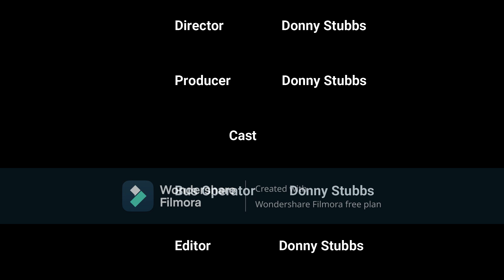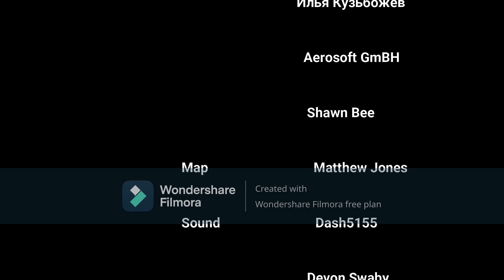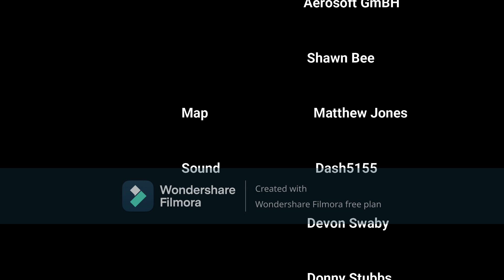OMSI 2 Orion VII CNG John Deere Voith Test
I'm testing a  customized John Deere CNG Voith sound mod for an Orion VII OG on this New Flyer C40LF. This bus is being used as a testing bed for it. Just thought I'd let you guys know that in case you have any concerns about the title being misleading.

                                                   Links

                                                  Bus Information

Bus                                                                   New Flyer C40LF

Engine                                                              John Deere CNG

Transmission                                                  Voith